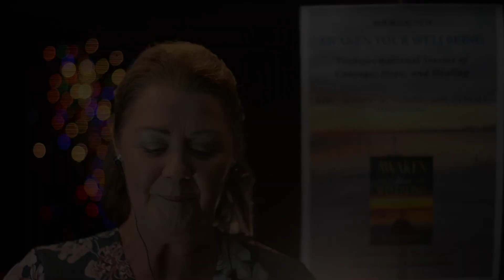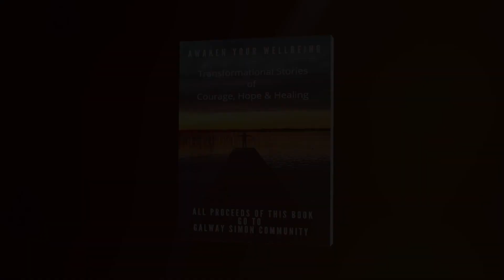Karen Golden Galway Simon - Awaken Your Wellbeing 2020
Part of the official book launch of Awaken Your Wellbeing. Live Stream Produced by Bright Blue Productions

All proceeds of this book go to Galway Simon Community in helping them support and prevent those affected by homelessness in the West of Ireland.